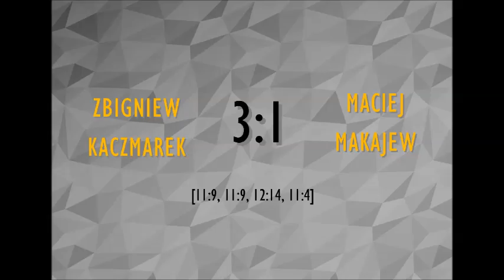ZBIGNIEW KACZMAREK - MACIEJ MAKAJEW 3:1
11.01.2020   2 LIGA WIELKOPOLSKA GRUPA POŁUDNIOWA

MECZ WYJAZDOWY

UKS PIAST OSTRZESZÓW - KS POLONIA ŚMIGIEL 8:2